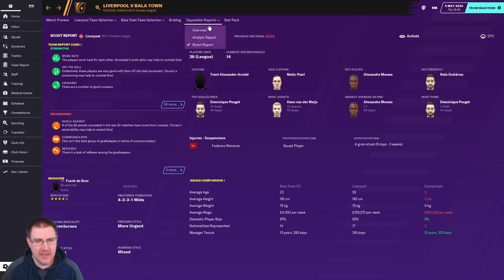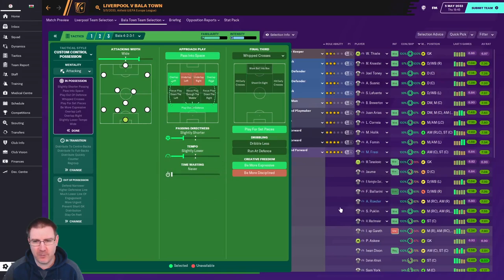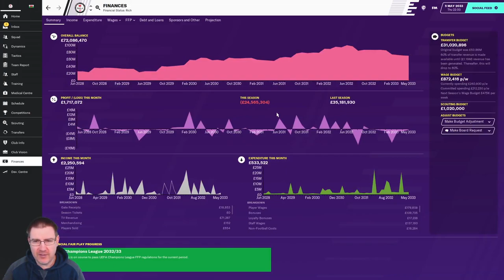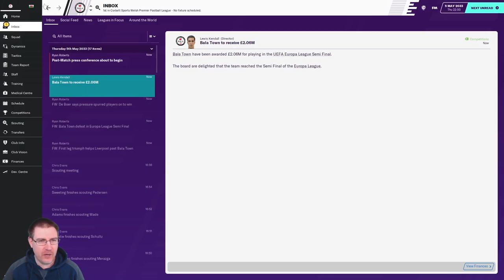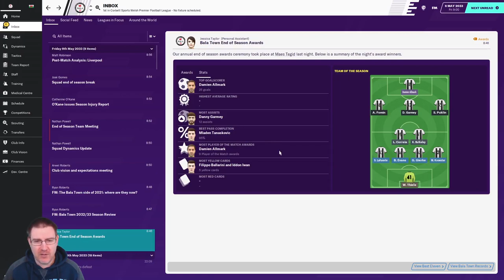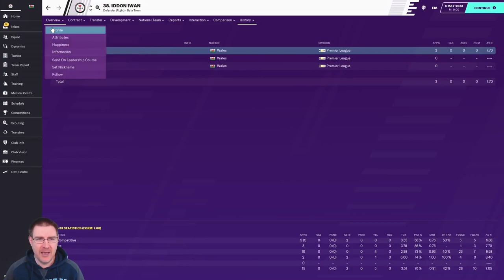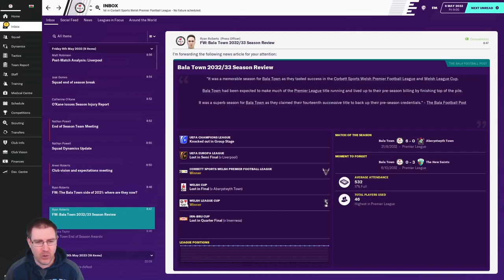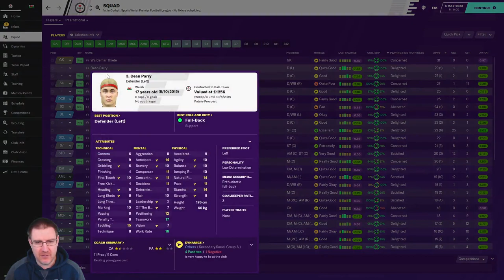FM20: OPERATION ANFIELD! - Bala Town S14 Ep19: Football Manager 2020 Let's Play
Welcome to my Football Manager 2020 Let’s Play series, The Impossible Dream, with Bala Town FC of Wales as we seek to win the Champions League with the club on FM20. In this episode, we go to Anfield to play Liverpool in the Europa League semi-final looking to overturn our 4-2 defeat at home! This episode also features our End of Season Awards and our Goal of the Season Competition.

End of Season Award Winners
Golden Pen: Luis Correia   - £5m (Benfica)
Golden Card: Iddon Iwan  - 5 yellows
Golden Bullseye: Mladen Tanaskovic - 95%
Golden Spoon: Danny Garmey - 12 assists
Golden Anchor: Damien Allmark  - 8.03
Golden Soother: Ken Bulkeley
Golden Boot: Damien Allmark - 25 goals
Viewer’s Award: Damien Allmark  - 50% of vote
Golden Star: Damien Allmark - 78%